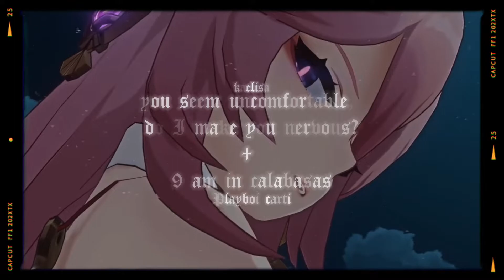“you seem uncomfortable, do i make u nervous?”┊edit audio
﹒ : ̗̀➛ repost with credits please!  ☆